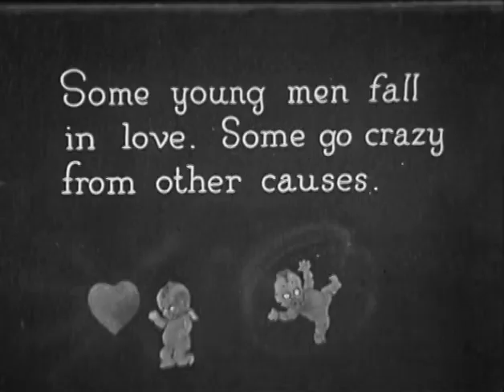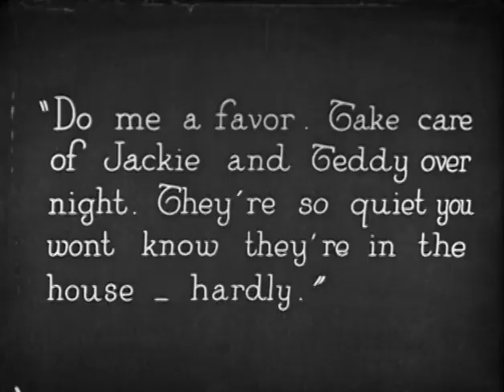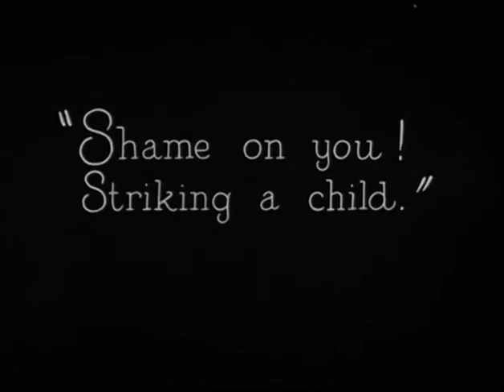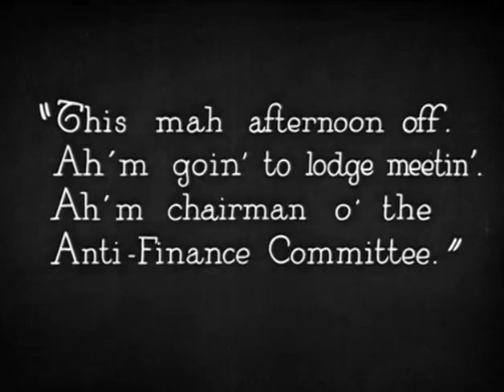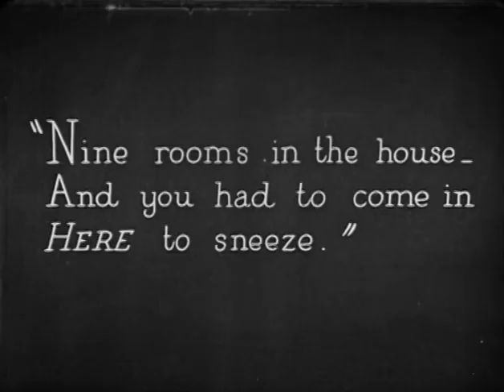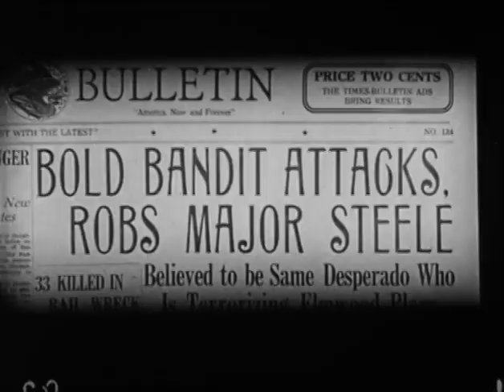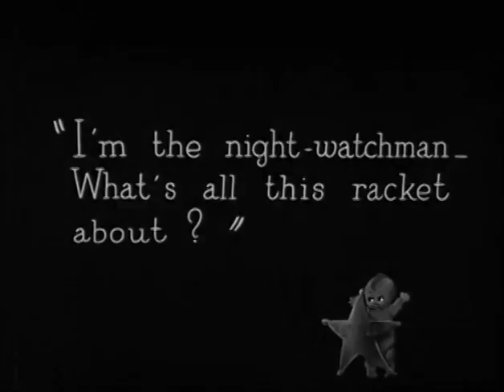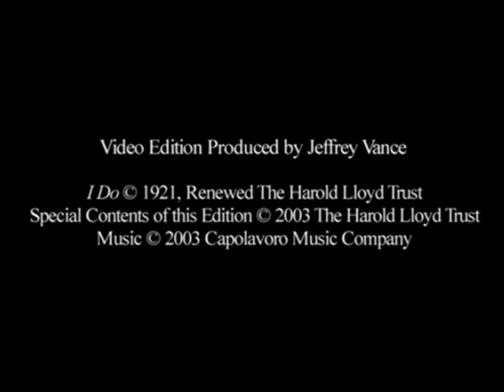I Do (Harold Lloyd)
Harold and his new wife agree to look after his sister's children for the day. Uh-oh! Mildred Davis, who plays the wife here, took on the role in real life a few years later.